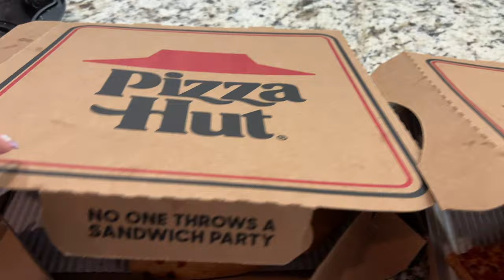THE DAY IN THE LIFE WITH 17+ PETS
HELLLOOOO WELCOME TO ANOTHER VIDEO!
Here is a day in the life video ehehe I know a lot of you guys requested this so enjoy!

♡SOCIALS♡
Personal IG: @Celinetails
Doberman IG: @Dracotheedobie

Love,
Celine + Draco + Katana + Wulf + Pablo